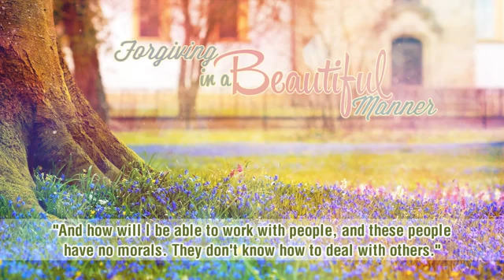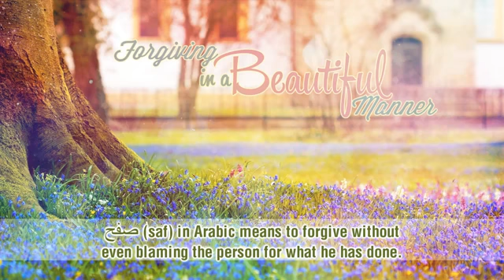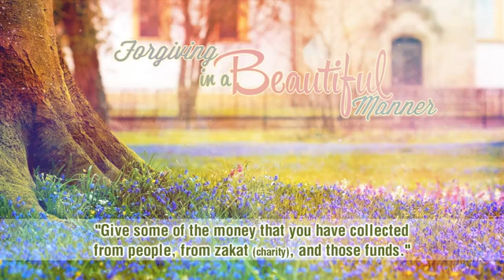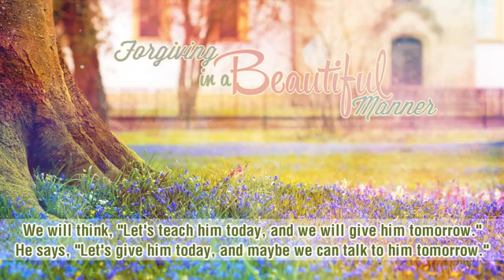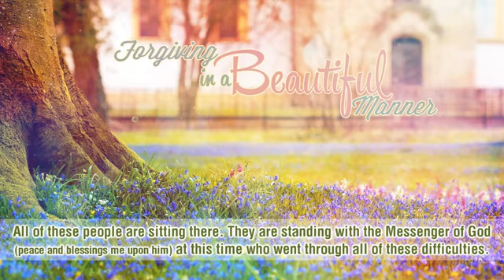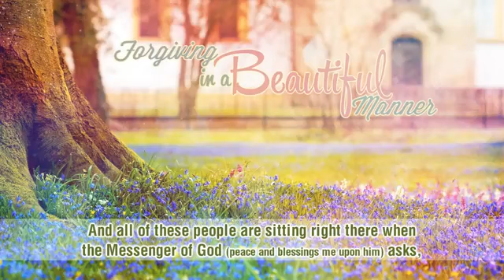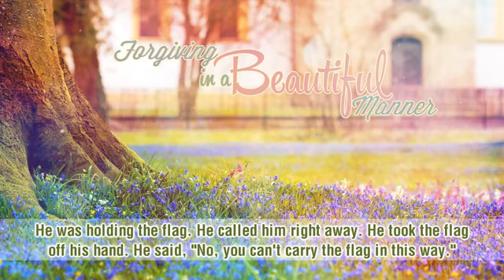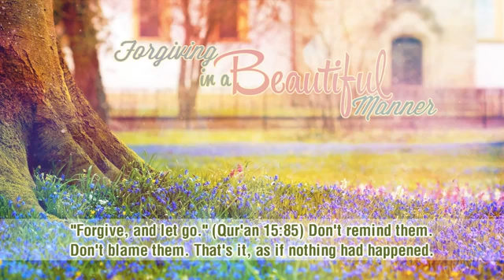Forgiving in a most Beautiful Manner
The best part of revenge is forgiving in a most Beautiful Manner